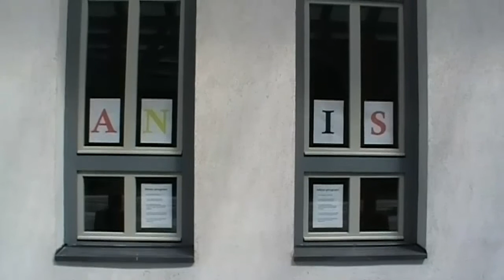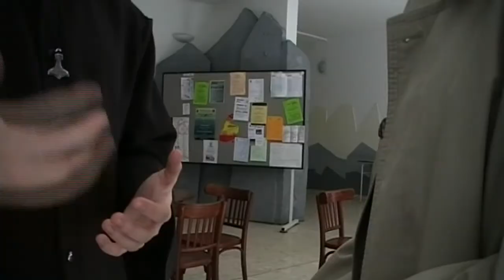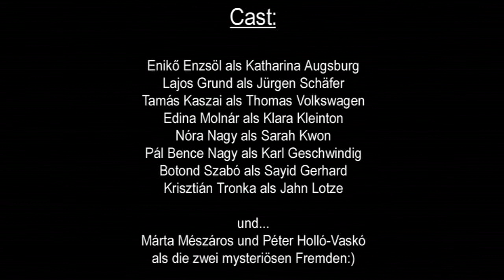Insel: Die verlorene Redaktion (1. Episode)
Klickt auf HD für bessere Bildqualität!

Nach einem Tag harter Dreharbeit und eine weitere Woche Bearbeitung ist die erste Episode unserer Miniserie endlich da. Viel Spaß!

Cast:

Enikő Enzsöl als Katharina Augsburg
Lajos Grund als Jürgen Schäfer
Tamás Kaszai als Thomas Volkswagen
Edina Molnár als Klara Kleinton
Nóra Nagy als Sarah Kwon
Pál Bence Nagy als Karl Geschwindig
Botond Szabó als Sayid Gerhard
Krisztián Tronka als Jahn Lotze

und...

Márta Mészáros und Péter Holló-Vaskó
als die zwei mysteriösen Fremden:)

Lost 1., 2. und 3. Staffel

Regie, Drehbuch, Kamera, Schnitt:

Botond Szabó